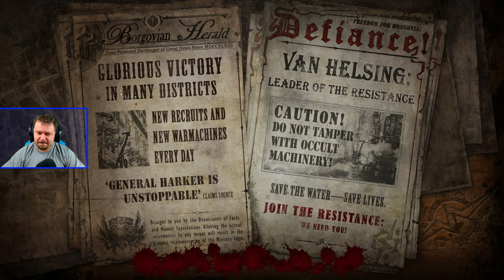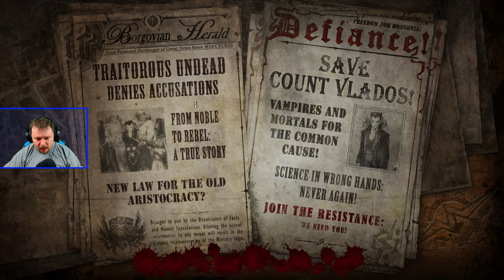MI DURVA BOSS FIGHT?! | The Incredible Adventures of Van Helsing Final Cut #14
KONZOL:
• PS3
• PS4PRO